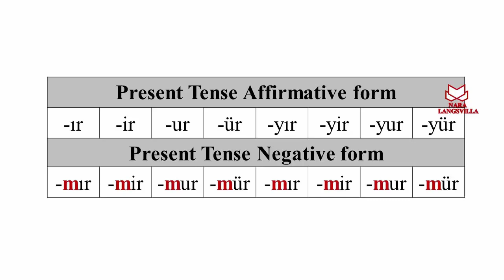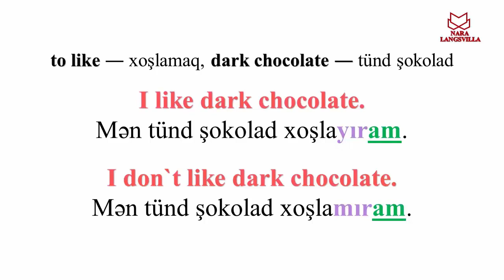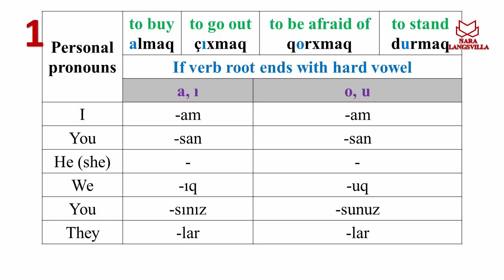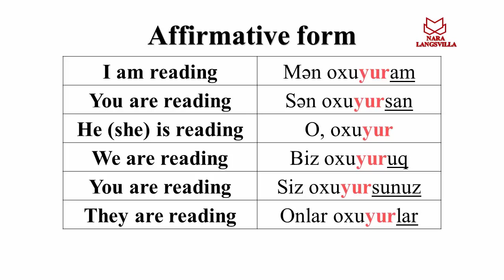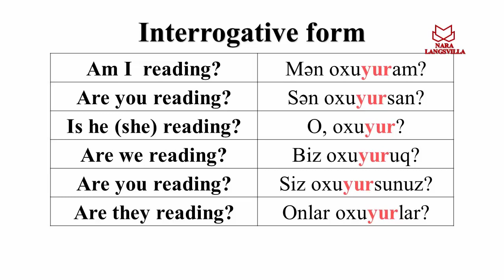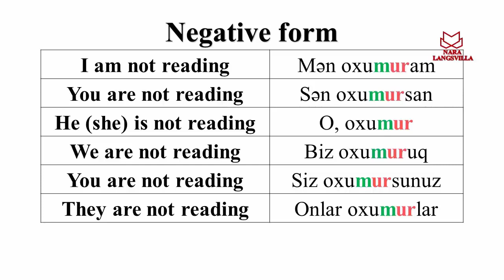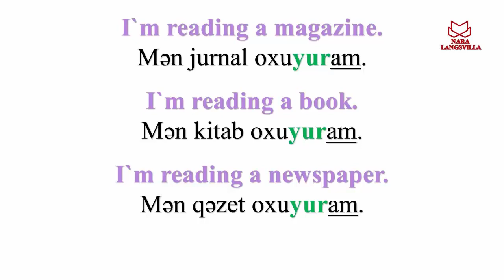71. Azerbaijani Language. Present Tense: Affirmative, Interrogative, Negative Sentences (Part 1)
This video will teach you structure of Azerbaijani Present Tense : Affirmative, Interrogative & Negative sentences.